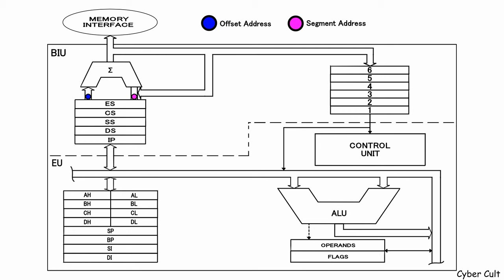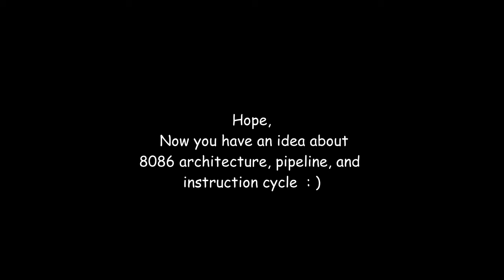8086 Microprocessor Architecture || 8086 block diagram || Instruction Cycle [ Animated ]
This explains the 8086 microprocessor architecture ( x86 architecture ) using simple animations with a clear 8086 block diagram. You can see how instruction flow-through 8086 architecture, so can get a general idea about pipelining in computer architecture. The 8086 microprocessor architecture is the first microprocessor architecture all students have to learn.

8086 microprocessor architecture mainly divide into two parts. BIU (Bus Interface Unit) and EU (Execution Unit). BIU calculates physical address by using segment address and offset address. Then fetch data from memory and store at the pre-fetch queue. The pre-fetch queue can hold six-byte data, why it is six bytes? The reason is 8086 instruction’s maximum size is 6 byte then the queue can hold any instruction. BIU fetch data from memory when the pre-fetch queue has two-byte of space. Why 2 byte? Because the 8086 microprocessors architecture has a 16bit data bus. In the 8086 architecture control unit at the EU. The Control unit gets data from the prefetch queue and executes.

8086 microprocessor architecture has 16bit, 4 general-purpose registers. AX, BX, CX, DX, and those can be a divide in to AH, AL, BH, BL, CH, CL, DH, DL.
A pipeline is a method that can fetch data from memory while executing an instruction. Without a pipeline, the system can do one thing at a time. That means to fetch, decode, and execute then fetch the next instruction decode and execute.
Hope you can get a general idea about 8086 microprocessor architecture and 8086 instruction cycle and how data flow through 8086 architecture. And also you can get an idea about how pipeline work. How to fetch data while executing instructions.

 MOV  BL, 06H
 MOV  CL, 05H
 ADD  BL, CL

Here is the source code. And note that there are no flag register changes represented in animation. Finally, you can have a quick recap about the 8086 microprocessor architecture and the instruction cycle of the 8086 microprocessor architecture.
8086 microprocessor has another name that is iAPX 86. S, 8086 architecture has another name that is x86 architecture. 8086 is a 16bit microprocessor that means it has a 16bit data bus, so 8086 can have 1MB memory. 8086 microprocessor is a 40 pin microprocessor.